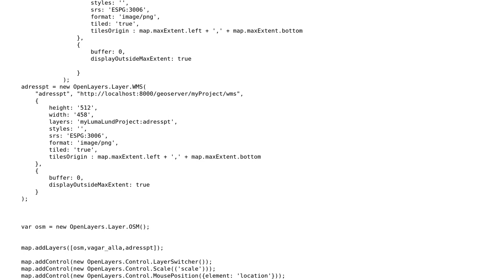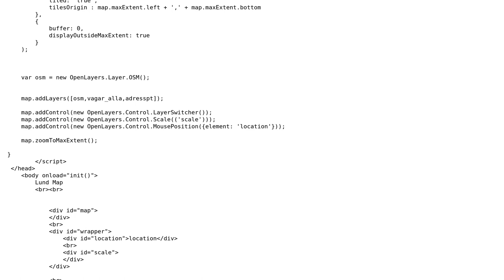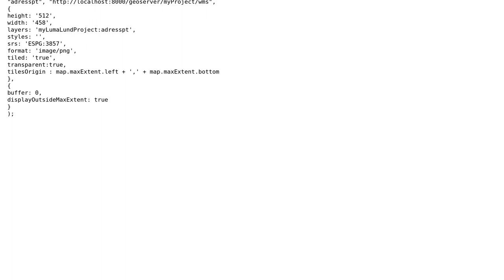GIS: Layer overlay problem in Openlayers /Geoserver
With thanks & praise to God, and with thanks to the many people who have made this project possible! | Content (except music & images) licensed under CC BY-SA | Music | Images & others | With thanks to user user19277 user Devdatta Tengshe and the Stack Exchange Network Trademarks are property of their respective owners. You are responsible for your own actions.